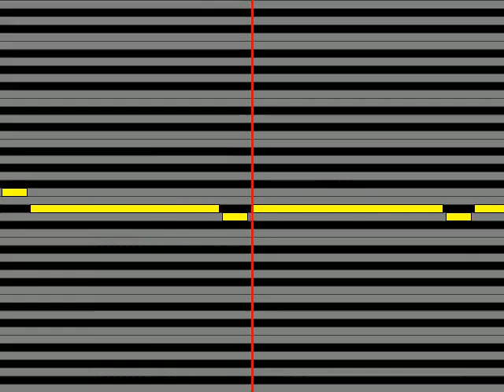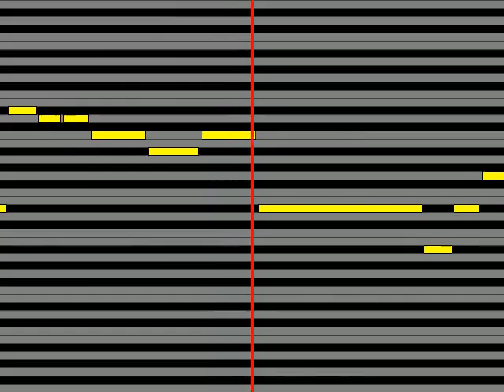【ガイドメロディ】 情報処理部大久保瑠美、津田美波、種田梨沙 セツナイロ